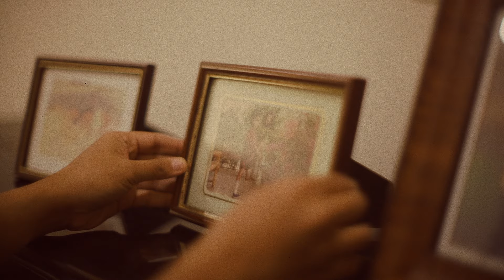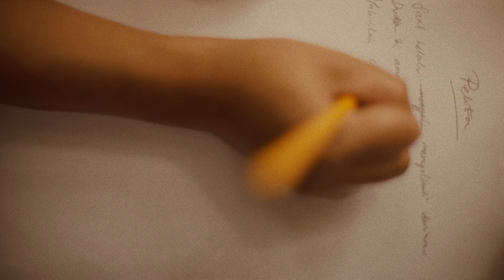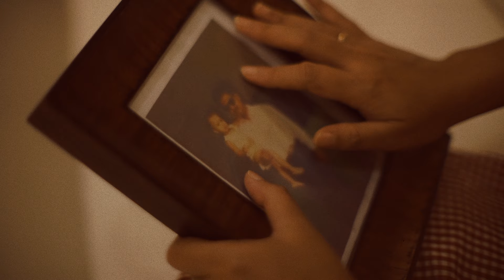Pelita (Video Musik Resmi/Official Music Video)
Pelita menceritakan tentang makna yang mendalam tentang “Cinta”. Cinta bukan hanya tentang romansa hubungan sepasang kekasih, tetapi cinta dapat pula dilihat sebagai sebuah harmonisasi hubungan antara manusia dengan Tuhan, manusia dengan alam dan tentunya hubungan antara manusia itu sendiri.
Pelita adalah pengambaran dari Cinta, dimana sinarnya akan terus menuntun kemanapun kita berkelana  saat berada di dalam kegelapan, seperti potongan liriknya:
“Bawa Pelita kemanapun berkelana, biar sinarnya terus menjaga, yakinlah cinta itu yang paling berharga, penuhi hatimu dengannya”
Pelita menjadi sebuah pengharapan karena harus selalu ada dan memenuhi isi hati kita, karena Pelita akan menjadi penawar segala bentuk disharmoni kehidupan yang terjadi.
Credits :
Lirik : Nesia Ardi
Produser : NonaRia
Piano & Akordeon : Nanin Wardhani
Vocal : Nesia Ardi
Studio Rekaman : SoundTrip Studio
Mixing & Mastering : Irlanto Pratama
Video direkam di : Rumah ibu Retno
Videografer & editor : Syifa Syauqy
Ilustrasi Tipografi : Rayyan Pratama
Sutradara : Cak Hend
Copyright : NonaRia /BandTemenLoe Records